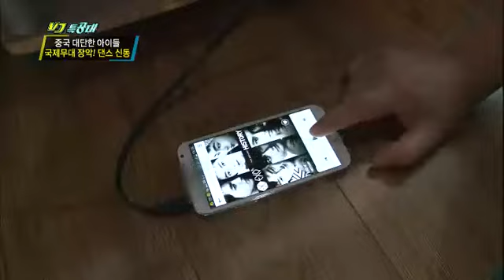VJ특공대 - VJs on the Scene EP693 # 008